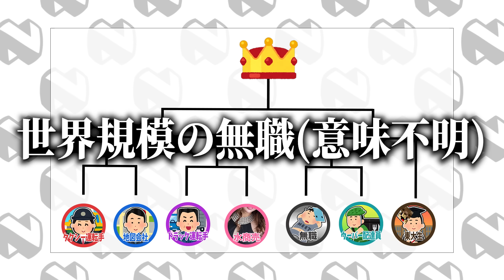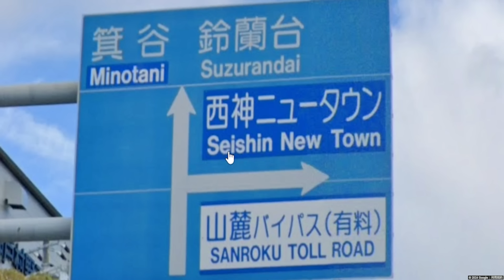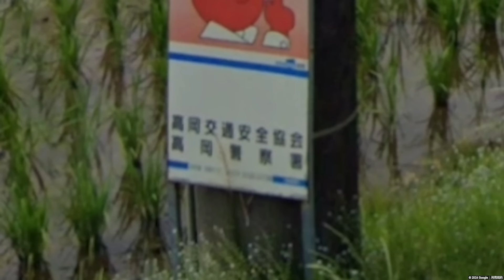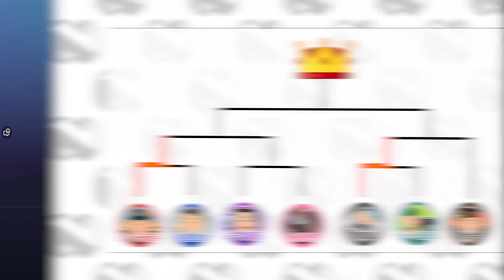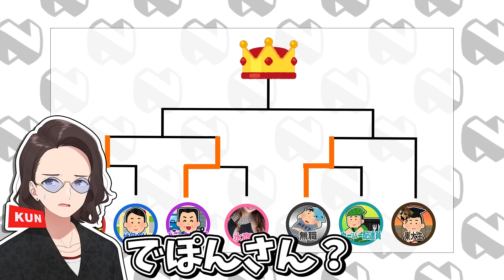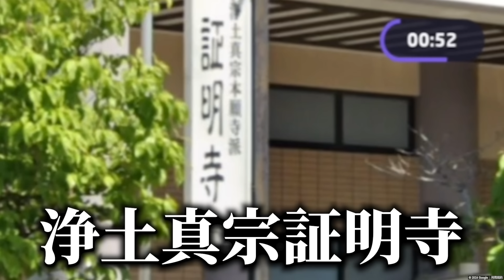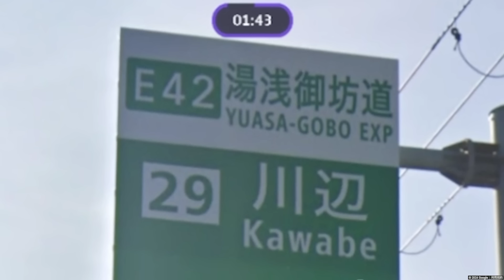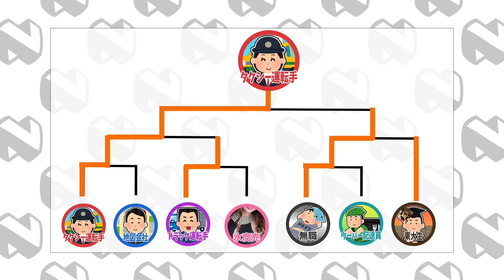【検証】何の仕事をしてる人が一番ジオゲ上手いか検証してみた！職業ジオゲッサーNO.1決定戦 - GeoGuessr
編集：sirono